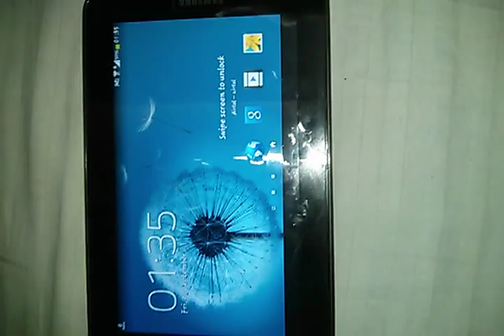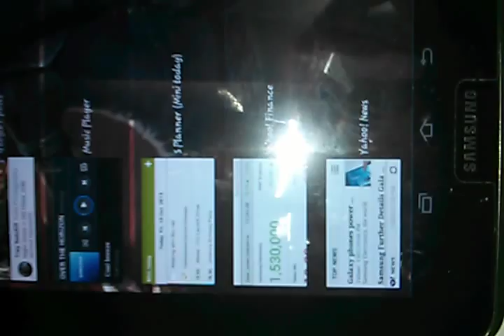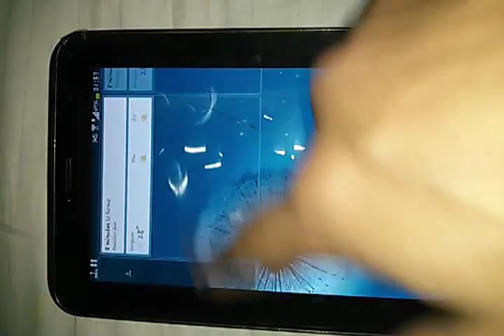Lock screen widgets of android 4.2.2 for Samsung galaxy tab 2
Lock screen widgets of android 4.2.2 for tab 2